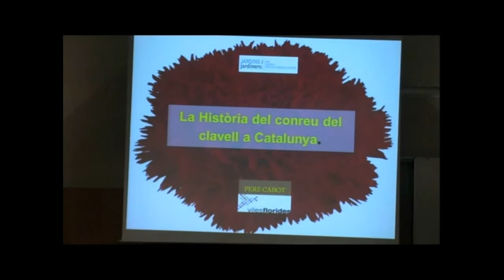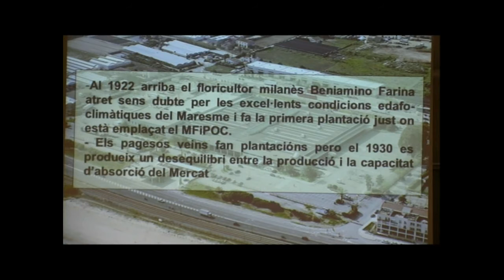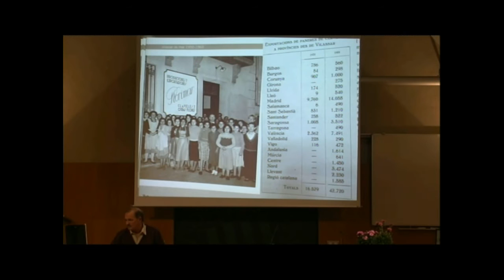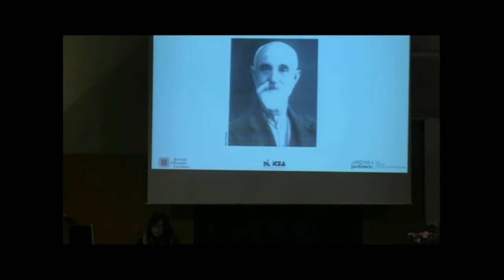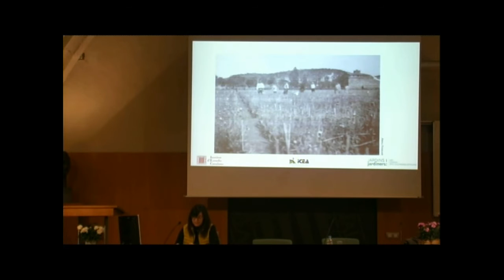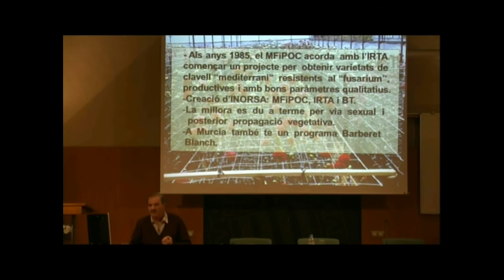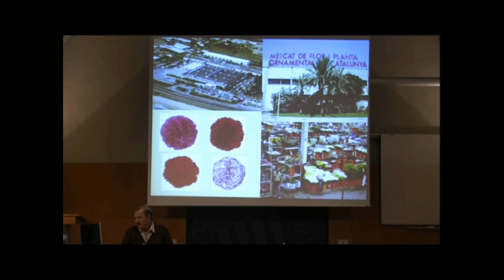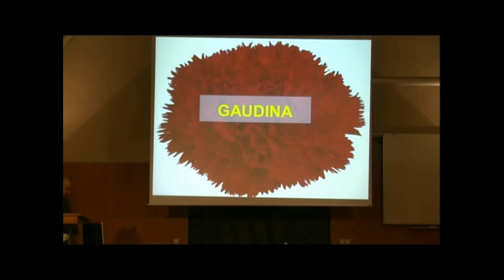Jornada: Història del conreu del clavell a Catalunya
Sala Pere i Joan Coromines de l’IEC, Barcelona, 25/02/2016. En la jornada, organitzada per la Institució Catalana d’Estudis Agraris i Jardins i Jardiners de l’IEC, participaren Pere Cabot, enginyer agrònom i membre de Jardins i Jardiners; Àngel Farina, floricultor; Ramon Badosa, enginyer tècnic agrícola, i M. Mercè Compte, llicenciada en belles arts i membre de Jardins i Jardiners.*/8rtfgd